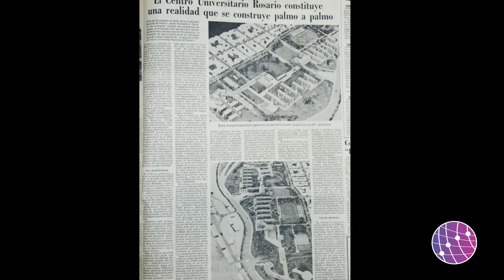La mudanza al edificio propio en el CUR